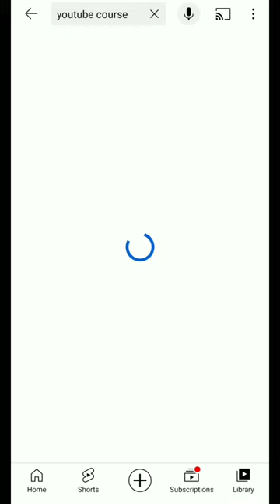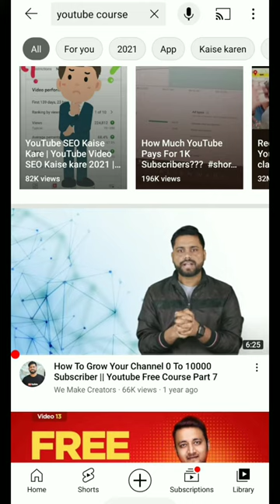YouTube Course Buy Kare ,? !! YouTube कोर्स ले की नहीं Rs:-1499 का सिखों इस वीडियो में